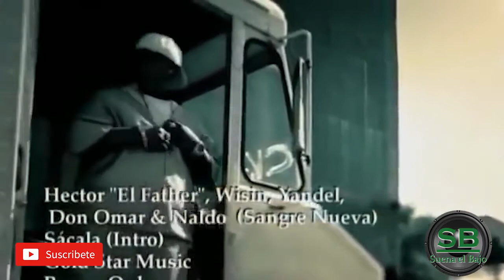Sangre Nueva - Sacala BASS BOOSTED 2006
Disfruta el bajo en tus auriculares, en equipos de sonido, audio cars, etc.

visita mi pagina y descarga esta y muchas canciones

respetamos los derechos de autor